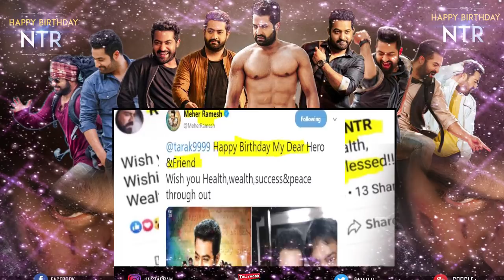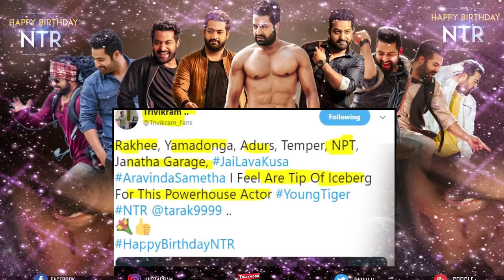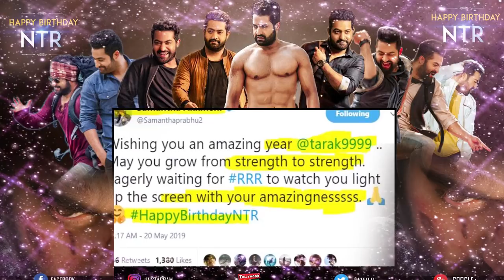Celebrities Tweets on Jr NTR Birthday | Ram Charan | Trivikram | Upasana | Tollywood Nagar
Celebrities Tweets on Jr NTR Birthday. As its Jr NTR birthday today, celebrities wish him well by posting lovely tweets. Here is the video on Ram Charan, Ram Pothineni, Trivikram, Upasana and Many other Celebrities Tweets.

Welcome to Tollywood Nagar...Get our latest updates And latest Videos right on to your whatsapp Just Add Any one of the below numbers in your phone contacts and then add that number in any your whatsapp groups then You will get latest updates from us.

Hey guys!

We Are Requesting you to Please share your thoughts and videos